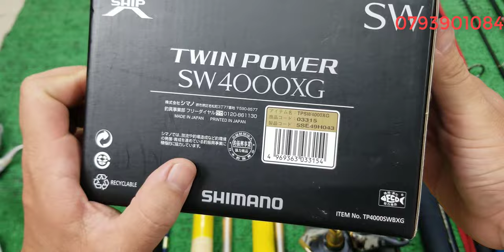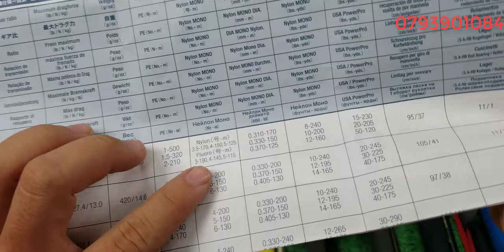tập 419 : Cân câu , máy câu hàng tuyển Nhật Bản (26/11/2023)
Những sản phẩm trong clip đa phần là những sản phẩm đã qua sử dụng , nên tổng thể ngoại hình có sây sát theo thời gian, về phần hoạt động thì shop đã kiểm tra kĩ nên mội người yên tâm những cũng sẻ không tránh khỏi những sản phẩm lỗi hoạt động không tốt shop bán hàng cho mội người kiểm tra hàng trước khi thanh toán , nếu hàng lỗi hoặc không giống clip shop nhận lại , tks mội người đã xem